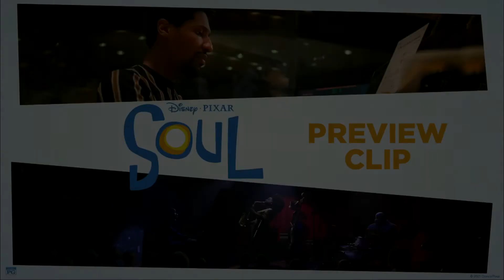Alma |Concierto virtual de jazz || Disney and Pixar Fan